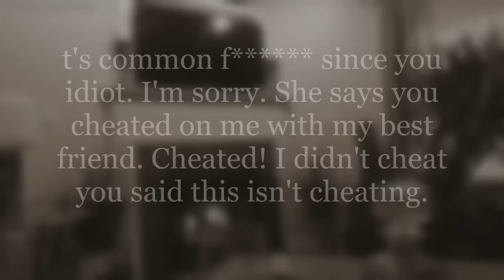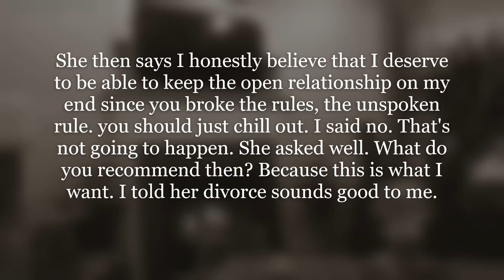Ex Wife Asks SAVAGE Husband for Open Marriage It Backfires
Today's story is from a SAVAGE subscriber who details how is ex wife regrets asking him for open marriage. She gets extremely Jealous. OP thought it was fair game and since he broke an unspoken rule his ex wife wanted to close the marriage but on her end only. He divorced her.

00:00 - Girlfriend Asks For Open Relationship & It BACKFIRED

01:07 -  Intro

01:23 - Story 1 Begins

21:20 - Story 2 Begins